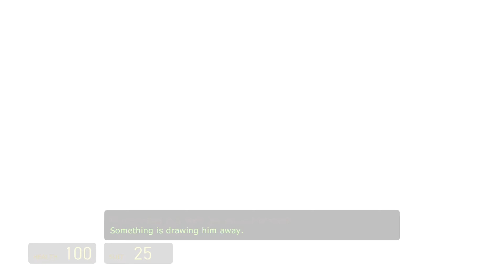Half Life 2 Part 1 - Walkthrough Gameplay - No Commentary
The Orange Box: Half Life 2 Part 1